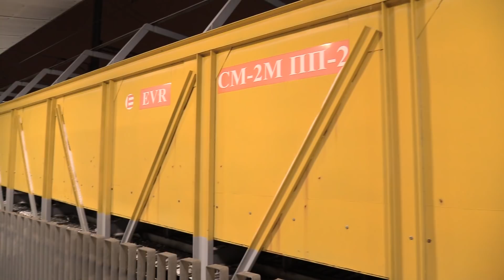Уборка снега на ст. Таллин-Балти с поездом СМ2 / Snow cleaning at Tallinn main station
Уборка снега на ст. Таллин-Балти с поездом СМ2, Эстония, 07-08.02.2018
Snow cleaning at Tallinn main station with SM2 train, Estonia, 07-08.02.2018